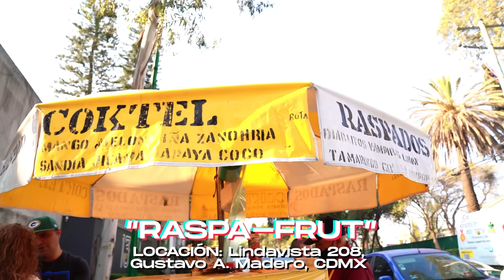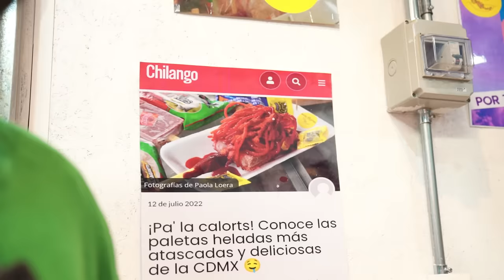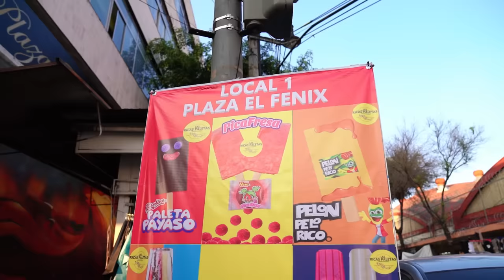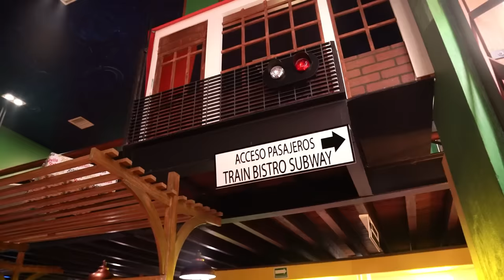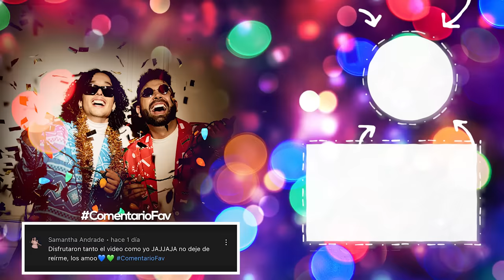PROBAMOS LA COMIDA +VIRAL DEL MOMENTO, Paleta Payaso Cuadrada, Hamburguesa en un tren 🐽🔥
Salimos a las calles de la CDMX a buscar la comida más viral del momento, sinceramente fue increíble poder comer tanto y tan delicioso ademas de original.
Comimos un coctel de frutas con raspado de hielo picante encima, fuimos a un restaurant donde tu comida llega encima de un tren directo a tu mesa.

Gracias por apoyar cada video que hacemos para uds.
Les amamos.